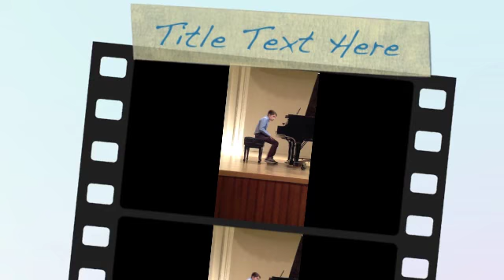Concert Noel 2012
Mélodie, Jonathan et Nicolas - Piano - Concert Noel 2012